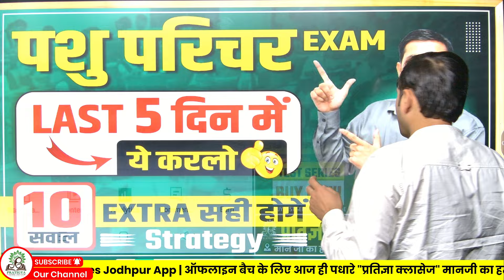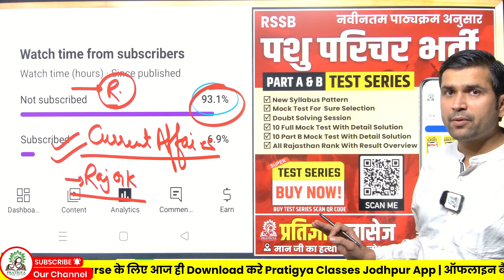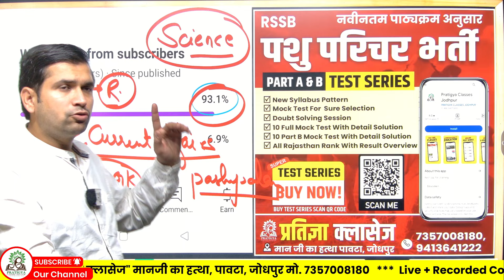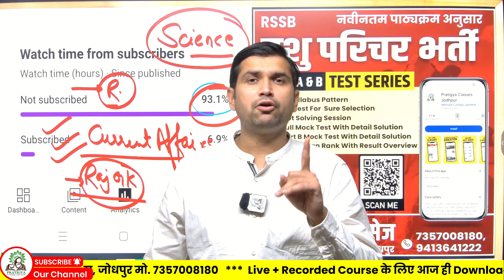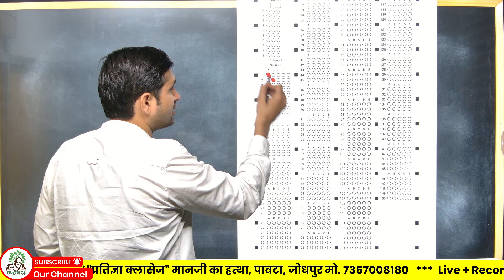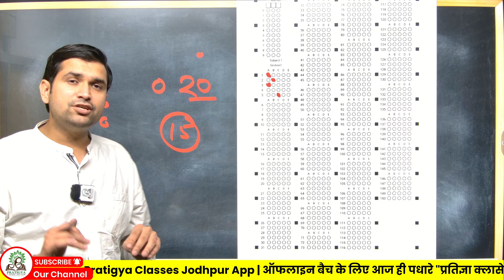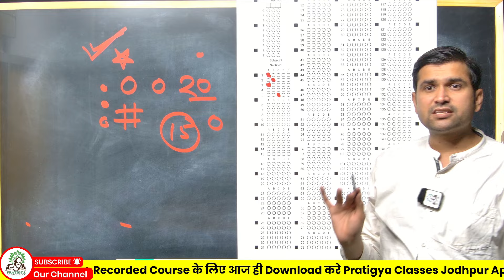PASHU PARICHAR EXAM | Last Time Strategy? | पशु परिचर भर्ती परीक्षा लास्ट 5 दिन क्या करे?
pasu parichar exam me last 5 din me kya kare , pashu parichar exam k liye best ranniti , pashu parichar exam news ,
pashu parichar exam me marks kaise badhaye , pashu parichar negative marking , pashu parichar news , pasu parichar exam ki best tarika jiise pass ho jae , pashu parichar safe score , pashu parichar me score kaise kare , pashu parichar news ,

Pashu Parichar Exam | How To Avoid Negative Marking | पशु परिचर नेगेटिव मार्किंग से कैसे बचे ?

पशु परिचर एग्जाम की तयारी , पशु परिचर एग्जाम तेयारी.
पशु परिचर एग्जाम दोहरी नेगेटिव मार्किंग,पशु परिचर,पशु परिचर नेगटिव मार्किंग,पशु परिचर पेपर मे नकारात्मक अंकन से कैसे बचे,माइनस मार्किंग से कैसे बचें,पशु परिचर कैसे बने,पशु परिचर भर्ती,पशु परिचर 2024,पशु परिचर एडमिट कार्ड कैसे डाउनलोड करें,पशु परिचर क्लास,पशु परिचर एग्जाम मे 40% अंक & नकारात्मक अंक को समझे,पशु परिचर तुक्का कैसे लगाये,पशु परिचर 100% सटीक तुका,पशु परिचारक सिलेबस,पशु परिचार 2024,पशु परिचारक भर्ती 2023,राजस्थान पशु परिचारक भर्ती 2023

पशु परिचर,पशु परिचर नेगटिव मार्किंग,पशु परिचर एग्जाम दोहरी नेगेटिव मार्किंग,पशु परिचर भर्ती,पशु परिचर 2024,पशु परिचर परिक्षा 2024,पशु परिचार 2024,पशु परिचारक भर्ती 2023,राजस्थान पशु परिचारक भर्ती 2023,पशु परिचर exam 2024,पशु परिचर rajasthan gk,पशु परिचारक सिलेबस,cet नेगेटिव मार्किंग हटी,पशु परिचर exam 2024 gk नया आएगा या पुराना,पशु परिचर भर्ती 2024,पशु परिचर क्लास,पशु परिचर मॉडल पेपर,पशु परिचर bharti 2025,पशु परिचर भर्ती latest update